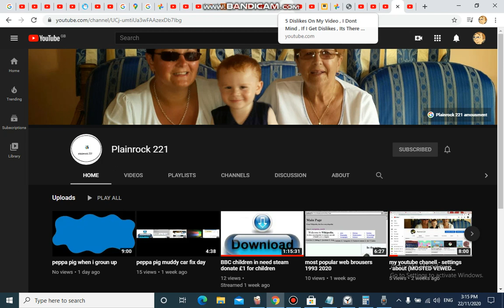A Message To Plainrock 221